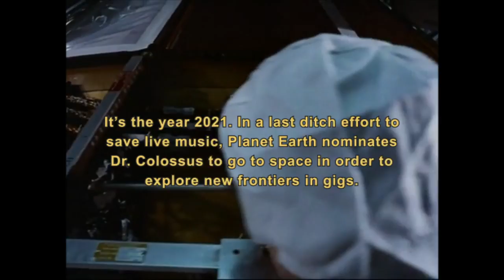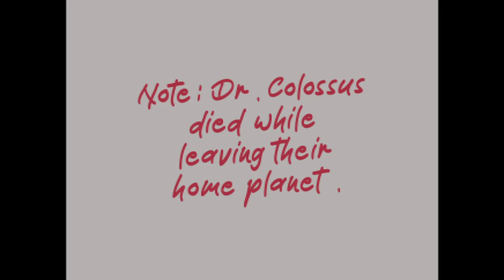Dr. Colossus – Pickabar (Official Video)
From the forthcoming album 'I'm A Stupid Moron With an Ugly Face and a Big Butt and my Butt Smells and I Like to Kiss My Own Butt' out May 26.

Dr. Jon - Vox & Guitar
Dr. Leg - Lead Guitar
Dr. Love - Bass & BV
Dr. Skin - Drums

Recorded and Mixed by Joel Colliver
Archival footage compiled and edited and deep-faked by Jono Colliver